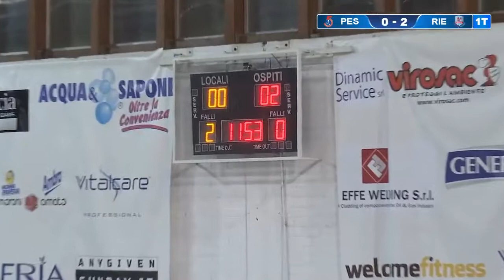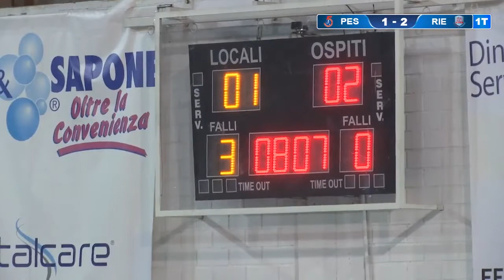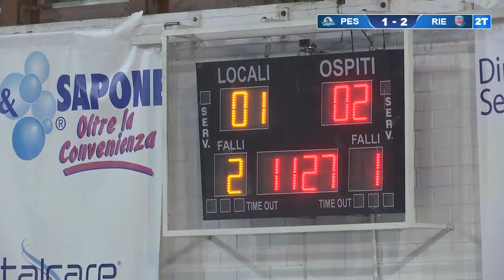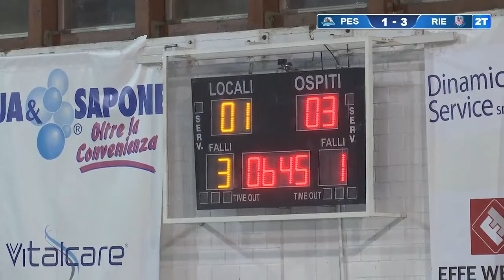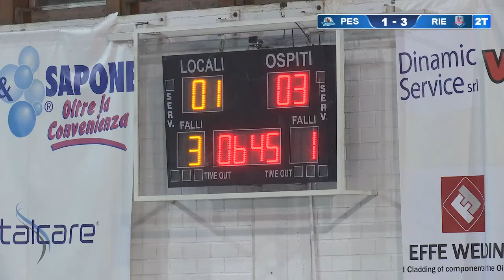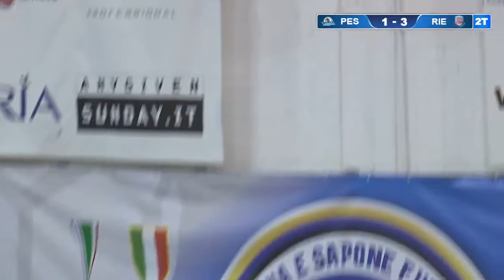Colormax Pescara-Real Rieti 2-5 | 17a giornata Serie A futsal 19/20